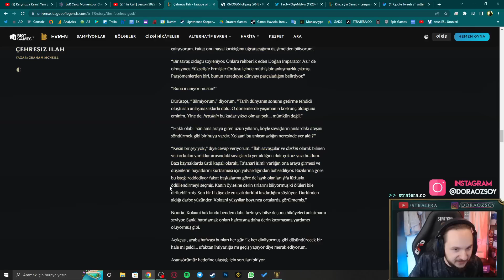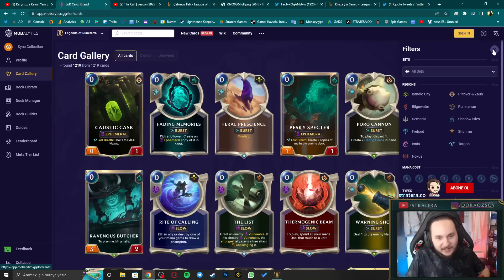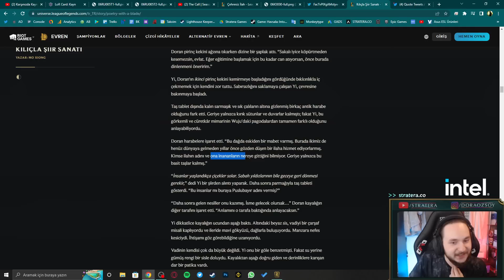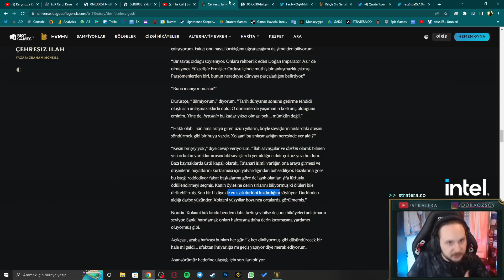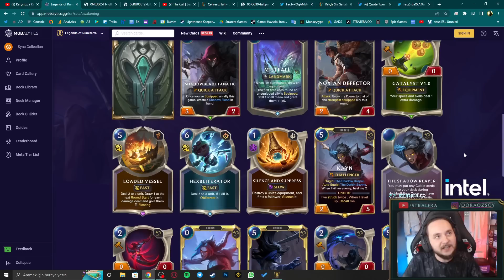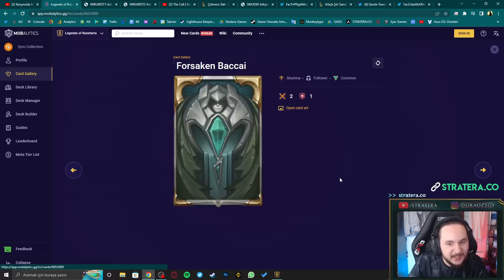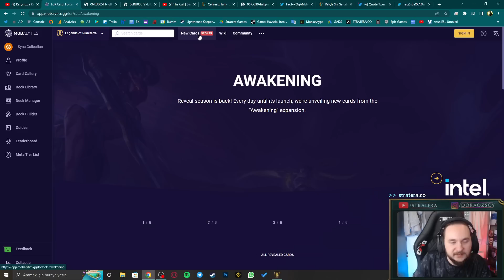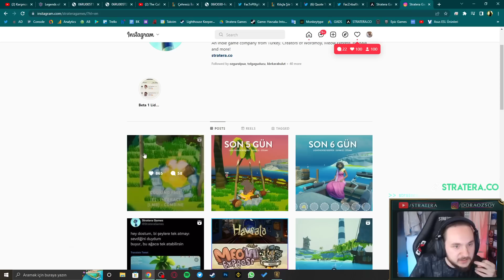YENİ DARKİN'LER VE TEORİLER | Kayn, Naganeka & Xoolani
League of Legends Yeni Darkin ve hikaye teorileri!